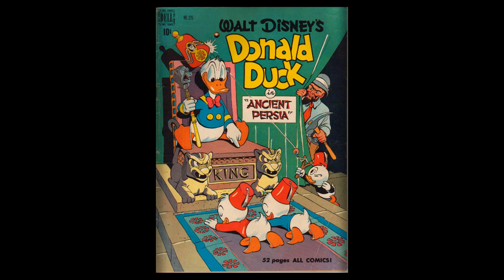DISNEY Dell Four Color Comics #0275 Donald Duck